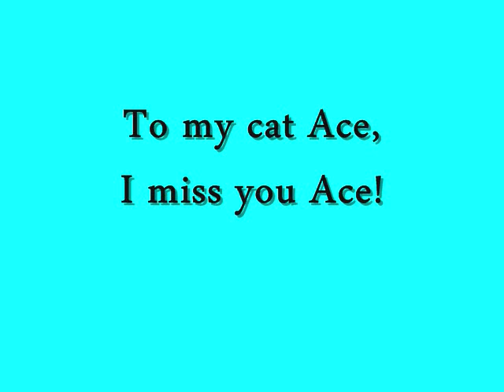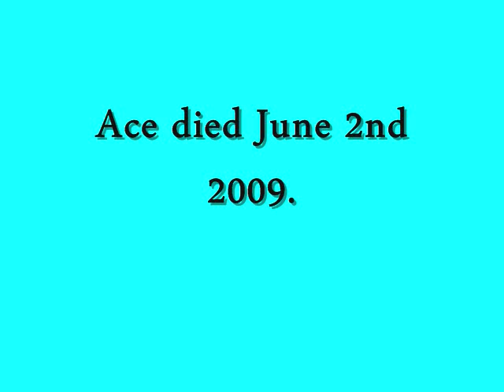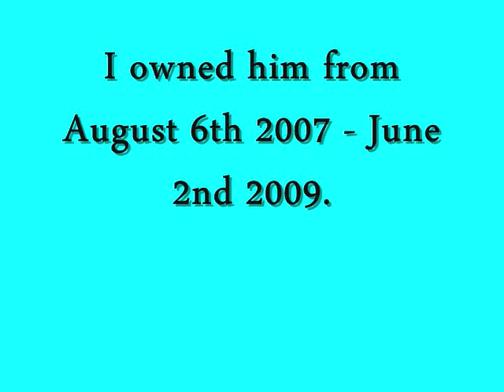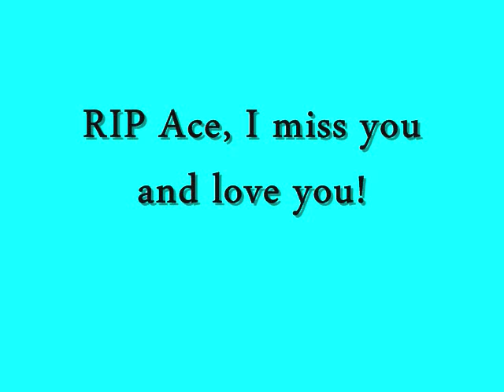A Tribute To My Cat, Ace.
I miss you Ace! You were the best cat ever! I love you Ace! I miss him!

-Noah.